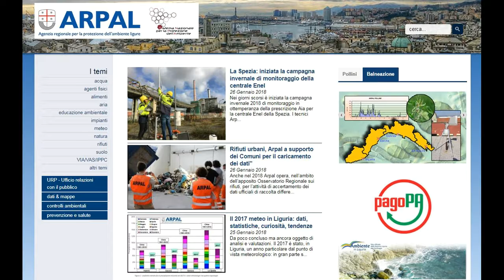30 gennaio 2018: le video previsioni del Centro Meteo Arpal